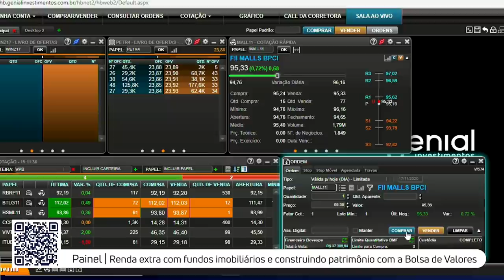Genial Educação Summit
Reunimos grandes executivos e profissionais do mercado em um evento 100% online para falar sobre educação financeira e a importância da Genial Educação nessa jornada.

Participantes: Gilson Finkelsztain, CEO da B3; Rodolfo Riechert, CEO da Genial Investimentos, Luis Felipe Costa, diretor de Renda Variável da Genial Investimentos; Felipe Paiva, diretor de Relacionamento da B3; Filipe Villegas, estrategista da Genial Investimentos;  Christianne Bariquelli, superintendente de Educação da B3; Rodolfo Marques, investidor profissional e fundador do Vamos pra Bolsa; Francine Mendes, economista e educadora financeira da Genial Investimentos; Luana Schneider, coach de traders; Guilherme Carvão, trader profissional; Lucas Chagas, head de Conteúdo e day trader; Caroline Rosa, gerente comercial da Genial Investimentos; Denise Barbosa, jornalista da Genial Investimentos.